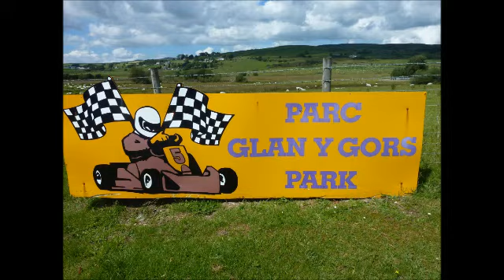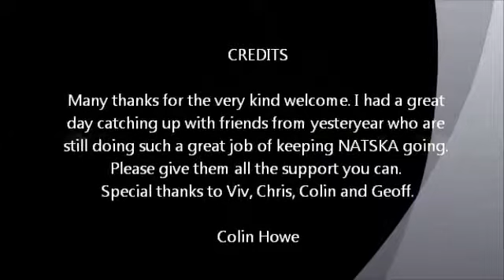NATSKA Finals Glan Y Gors 2011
40th National Schools Karting Finals 2011